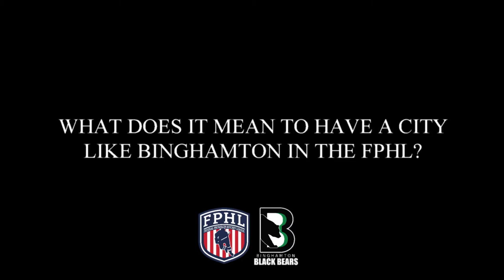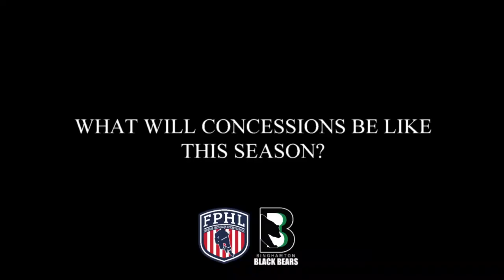Owner Andreas Johansson Answers Your Most Common Questions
We are pleased to see the positive reaction we have received so far in Binghamton.

We are looking forward to an incredible, historic opening night on Saturday, November 6th, against the Delaware Thunder.